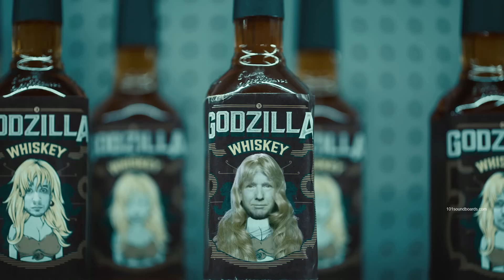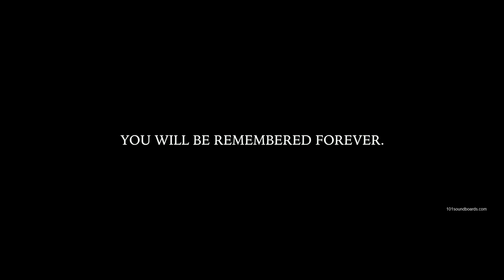Eminem Godzilla ft Juice WRLD and Donald Trump